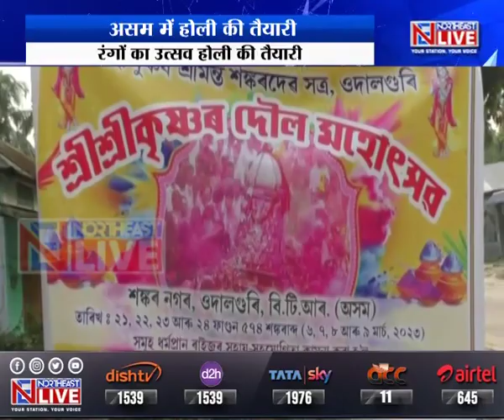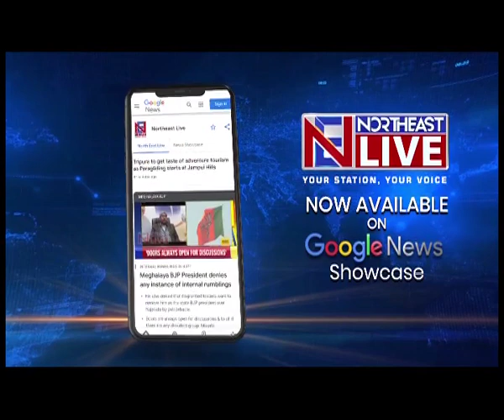होली की तैयारियों में डूबा समूचा असम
समूचे देश के साथ साथ असम में भी रंगों के अत्सव होली की तैयारी जोरों पर है। होली में गिनती के दो दिन शेष रह गए है। ऐसे में विभिन्न सत्र और मंदिरों में होली की तैयारी जोरों पर है। बरपेटा, माजुली के सत्रों से लेकर उत्तर गुवाहाटी स्थित दौलगोविंद मंदिर में होली को लेकर विशेष तैयारी की जा रही है। होली की गीतों से माहौल खुशनुमा हो गया है।